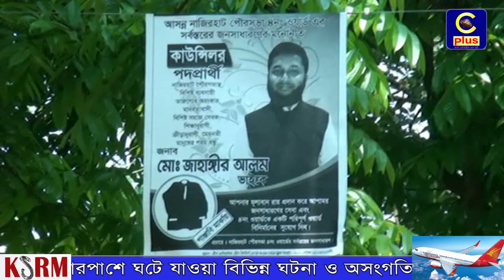নাজিরহাট পৌরসভা নির্বাচন: কাউন্সিলর প্রার্থী মুহাম্মদ জাহাঙ্গীর আলমের নির্বাচনী গণসংযোগ